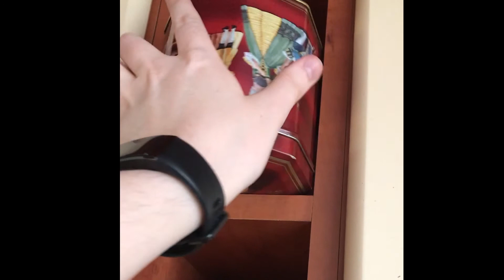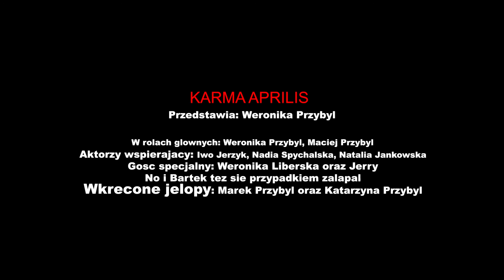Karma Very Prima Aprilis 2021